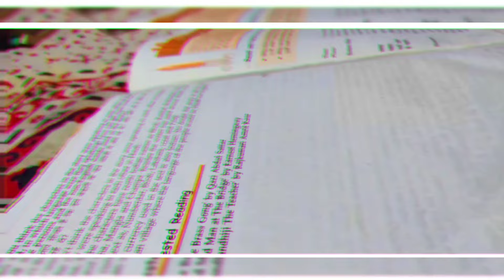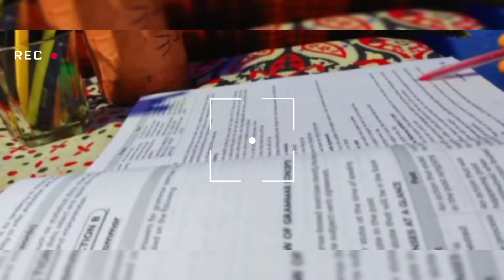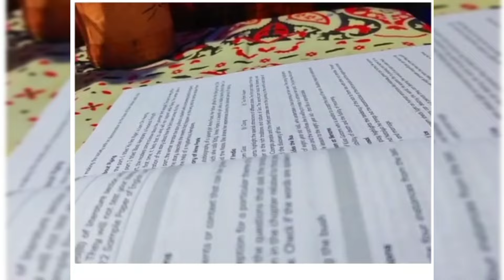class 10th study vlog📖 |one day before english exam|| cbse class 10 students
so welcome to new 💞
a day before english exam preparation💞

music 🎶( it is not my own music)